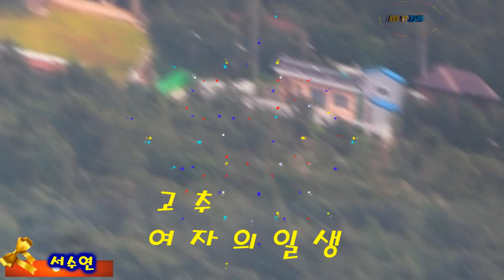서수연.고추.여자의일생.=한국 가요 방송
여자의일생--가요 방송